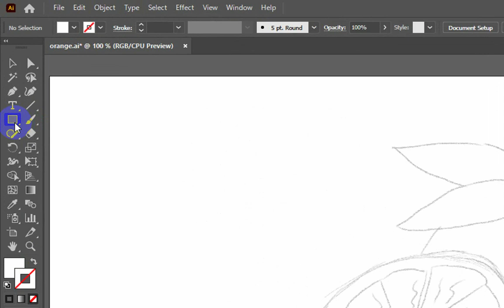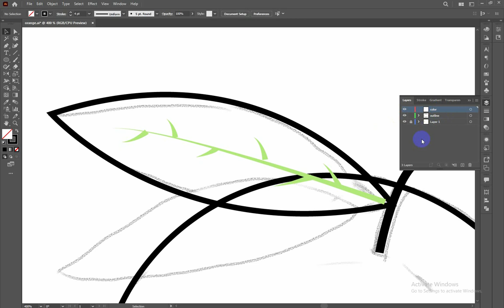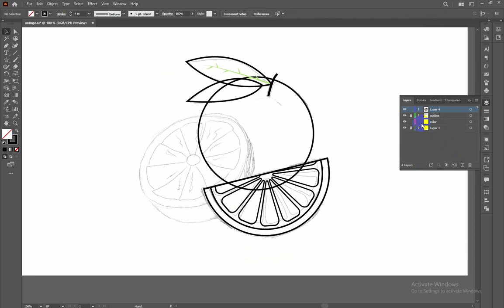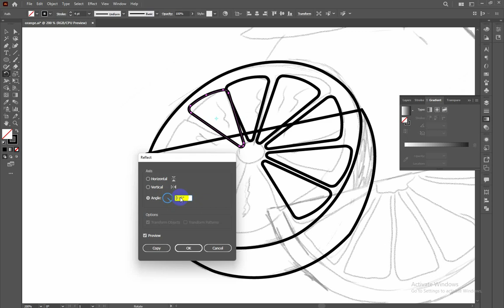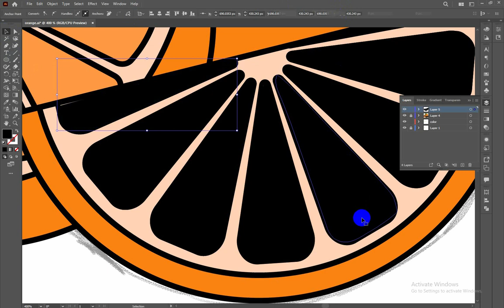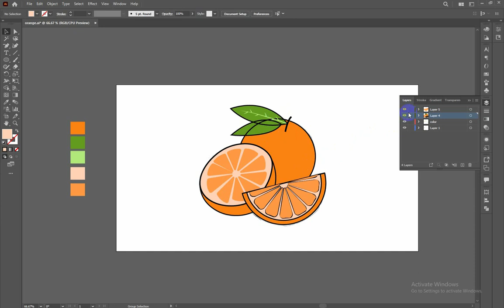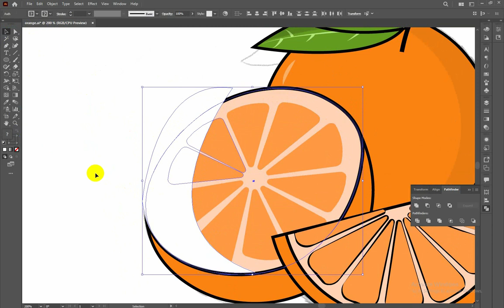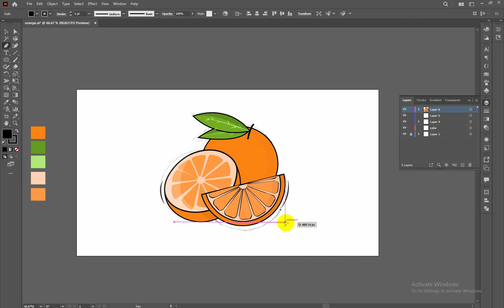Adobe Illustrator CC Tutorial - How to Create a Orange From Sketch to Vector